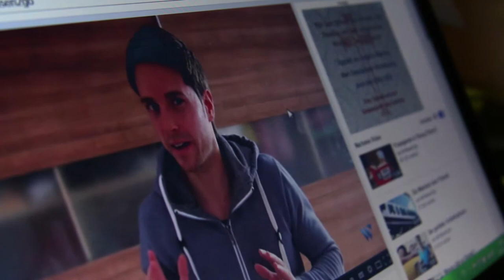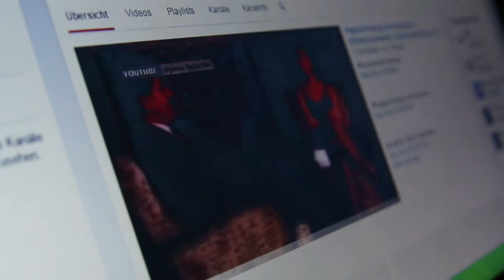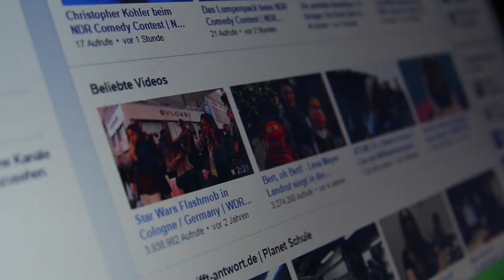Journalismus im Netz | Silver Tipps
Das Informationsangebot im Internet ist sehr umfangreich, zu jedem Thema gibt es Videos, Fotos, Artikel und Meinungen. Gerade auf Videoplattformen finden sich Inhalte, die sich kritisch mit vielen Themen auseinandersetzen. Aber wie kritisch wird dabei mit Informationen umgegangen? Und wie lassen sich „gute“ von „schlechten“ Informationen unterscheiden? Im folgenden Interview informiert Univ.-Prof. Dr. Karl Nikolaus Renner über den klassischen Fernsehjournalismus und den modernen Videojournalismus des Internets.